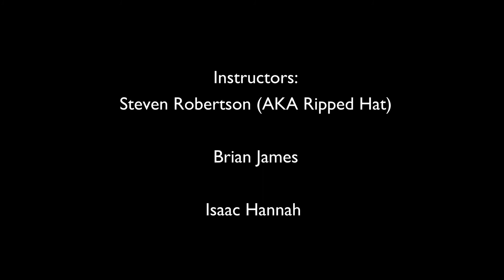Tune In Guitar Lesson 9: Full Review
A full review of the last 8 lessons!

This after school drop-in program offers free music instruction on the guitar, bass, drums, voice, and keyboards for youth ages 9-18. Professional musicians provide two hours of instruction and mentorship twice a week with all instruments provided through a grant from Music Counts. In 2016, our Tune In participants were short listed for the CBC Canadian Music Class Challenge for their performance of Bobcaygeon by the Tragically Hip.

For this year, we have had to unfortunately suspend in person lessons, but we have made exclusive free video lessons taught by our instructors as part of the Stay Safe at Home grant provided by Manitoba!  These lessons are designed to introduce students to three instruments: guitar, bass, and drums where they will learn parts of the instrument, how to play, some fundamentals and easy to learn songs. There are 9 videos for each instrument and once the students go through them, they will have the tools and confidence to play them comfortably!

Tune In 4PM-6PM
Tuesday and Thursday
West End Cultural Centre
Winnipeg, MB